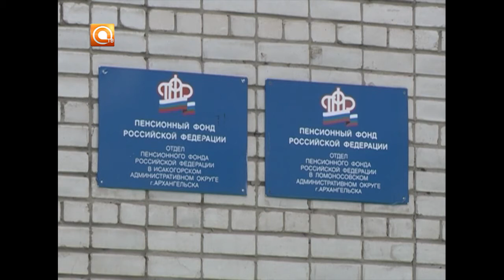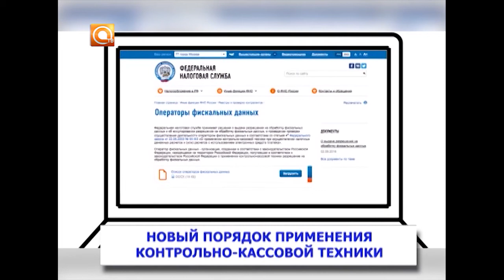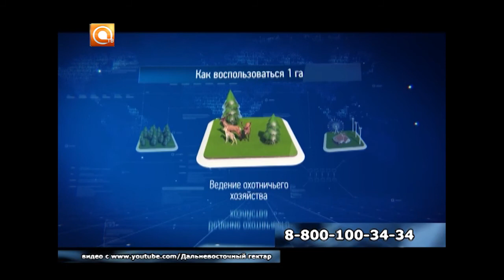05.02.2017 Нововведения с 1 февраля